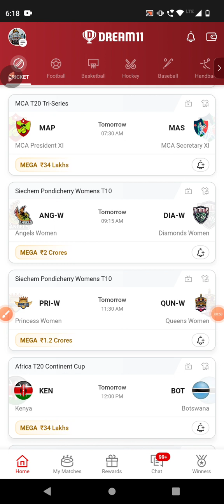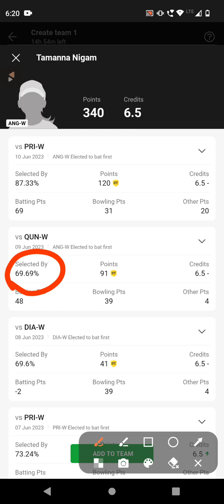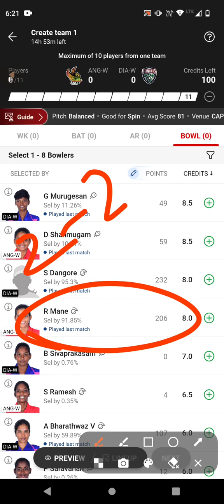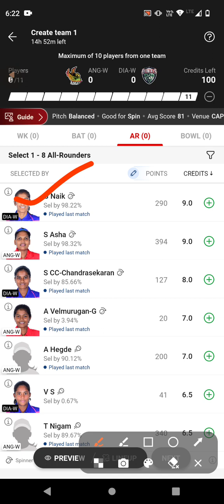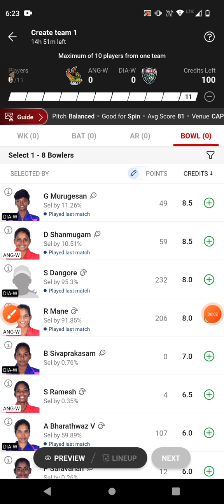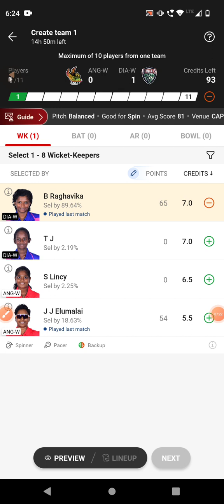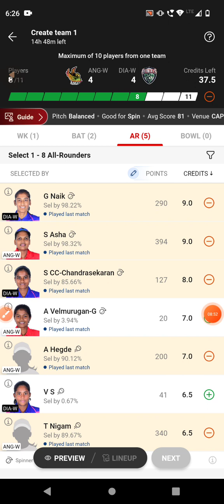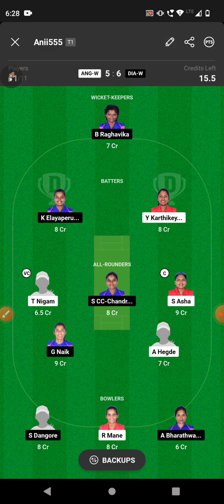ANG W VS DIA W DREAM11 TEAM | PONDICHERRY WOMEN'S T10 | FULL STATS & ANALYSIS | DREAM11 GL & SL TEAM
IN THIS VIDEO 👇

ang w vs dia w player stats and analysis
ang w vs dia w recent player performance
 ang w vs dia w
women t10 league 2023
ang w vs dia w match analysis video

1.This analysis is based on my understanding, knowledge and instinct. While selecting your team, consider the points mentioned and make your own decision.

2.Dream11 takes great care to comply with all central and state legislation in India to ensure that users are fully protected.Dream11 constitue a 'game of mere risk, which makes the dream11 game exempt from the provisions of the Public Gambling Act, 1867(PGA) Dream11 is a legitimate business activity protected under article 19(Dg)of the constitution of India.'

3.''This game involves an element of financial risk and may be addictive, please play responsibly and at your own risk."